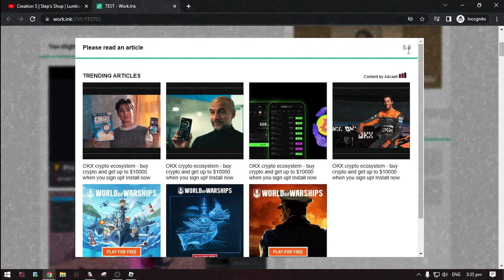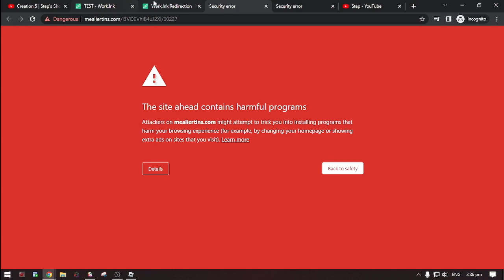🔥 NEW Cool Auto Farm Tree ! [ Free ] 🌳 Lumber Tycoon 2 Scripts 🌳 | ROBLOX Scripts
[PASTEBIN]
EZ EZ money

[READ ME]
- Sorry for the ads
- Close all Popup Ads
- You Don't Have to Download Anything
- On Shortearn Just Wait 10 sec on every Steps

⬛ Executor ⬛

Recording Better Graphics by : Silent ( silent ben8x )
Thumbnail Better Graphics by : Pink X ( One Shot )